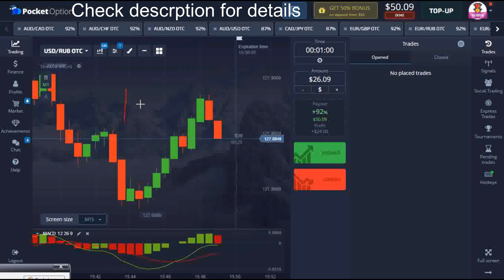😱💵 $1 to $50 LIVE Trading With Pocket Option - Best Binary Options Strategy💰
✅In this tutorial . I converted $1 to $50. And I did a LIVE Trade in the Pocket Option trading broker (BinaryOptions) . I use 2 indicators . I was able to do this in the Pocket Option broker (BinaryOptions) . And I will teach you it in this video. I hope you enjoy the video. It helps me a lot .

✅In this video, I'll show you how to make $1 to $50 live trading with Pocket Option. This binary options strategy is a great way to make money while you sleep!